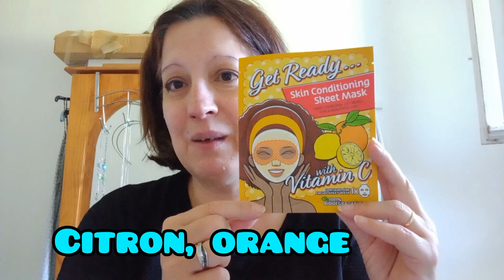BONJOUR JE TESTE UN MASQUE VISAGE DE CHEZ ACTION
BONJOUR À VOUS TOUS JE VOUS PARTAGE MA VIDÉO 📹 OU JE TESTE UN SOIN VISAGE DE CHEZ ACTION

🍊🍋LE VITAMIN C🍊🍋

IL FAIT TROP CHAUD POUR SE MAQUILLER
DONC JE VOUS LAISSE AVEC CETTE PETITE VIDÉO

PRENEZ SOINS DE VOUS GROS BISOUS